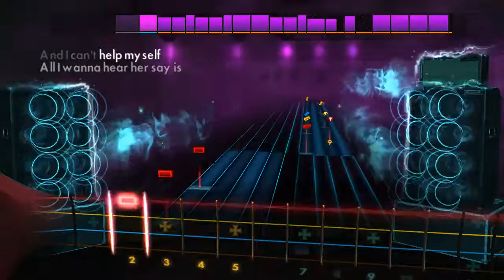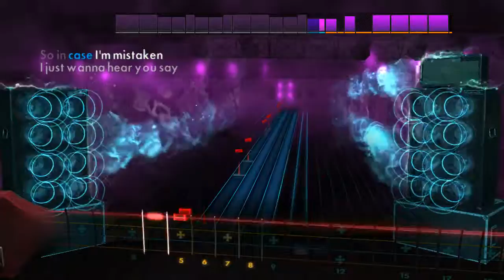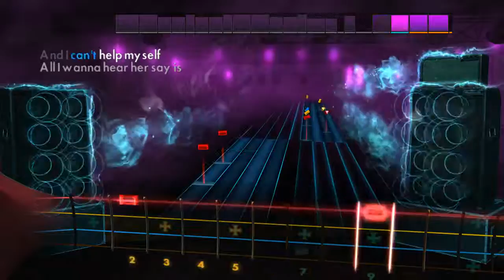[Rocksmith 2014] R U Mine? - Arctic Monkeys - Bass